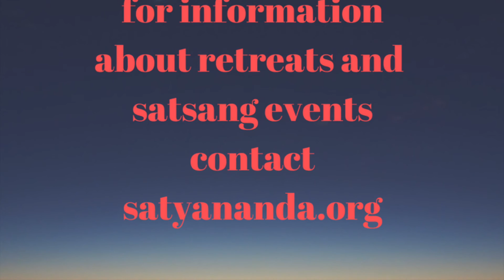Oneness and the individual the door to freedom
Satyananda talks about oneness and the individual and how that relates to freedom